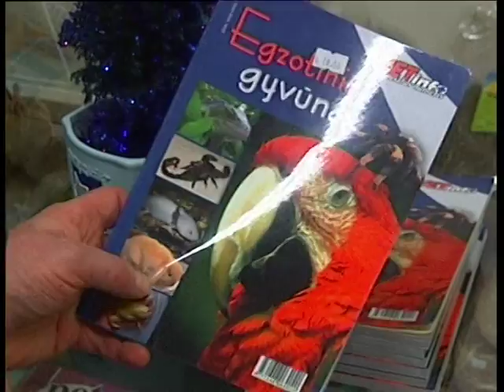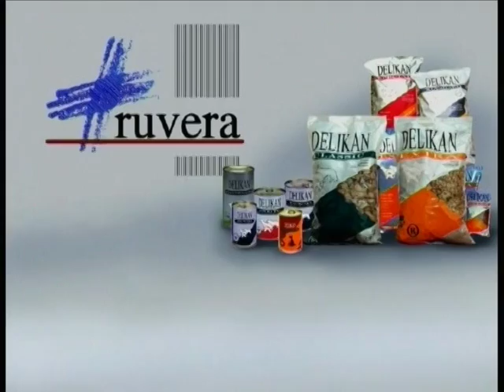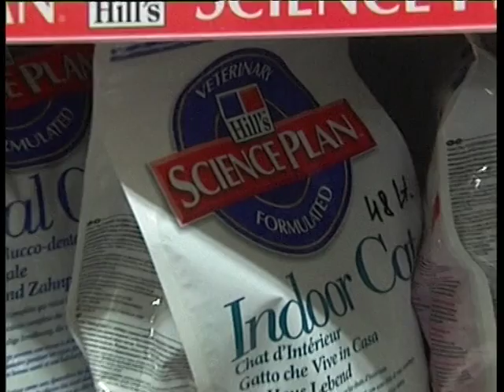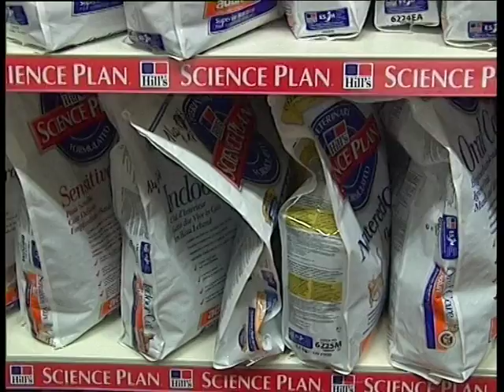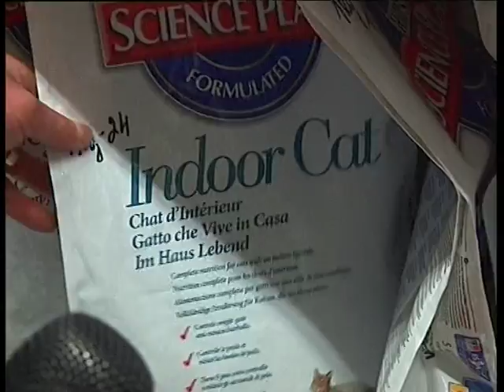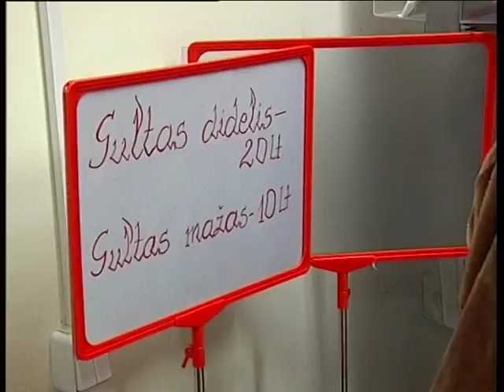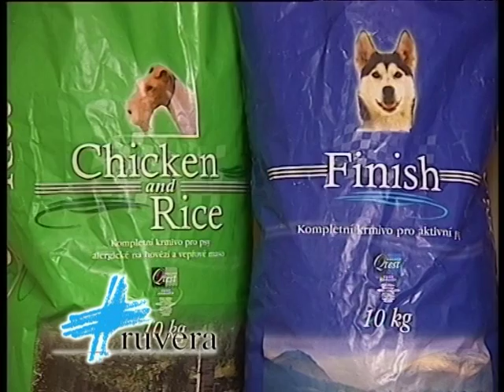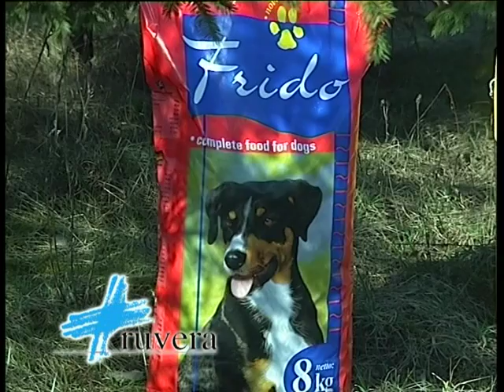Žmogus ir gyvūnas 2007-12-16